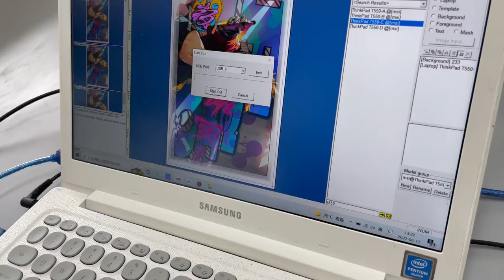C168MAX cutting machine to make laptop skins for Lenovo thinkpad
laptop skins#ps4gaming ps5 laptop laptopskins custom skins